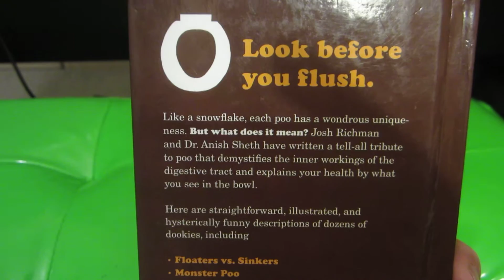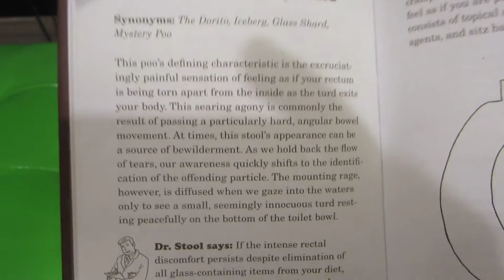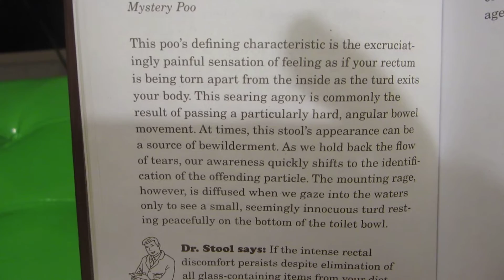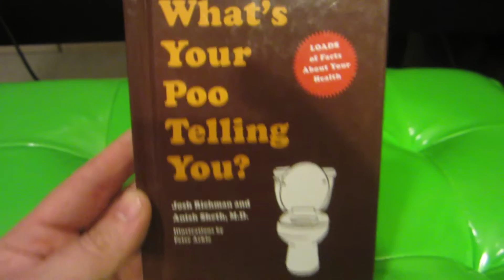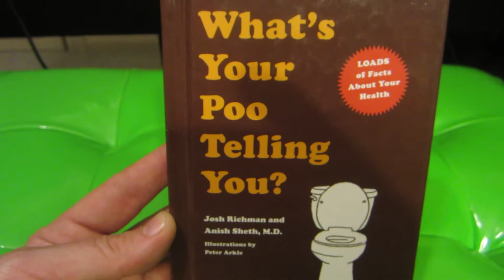"What's Your Poo Telling You" Book Review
"What's Your Poo Telling You" by Josh Richman and Anish Sheth Review - an informative book about all things brown.